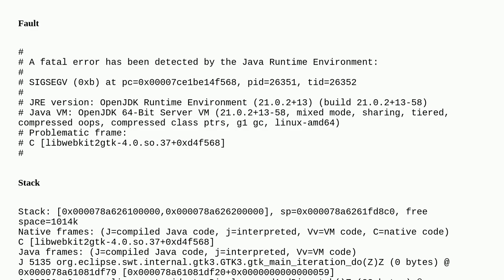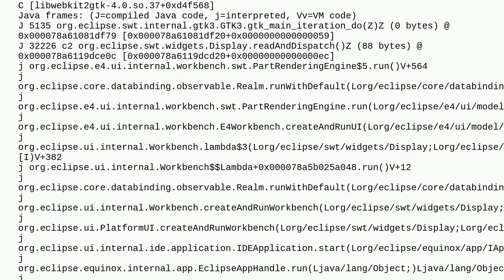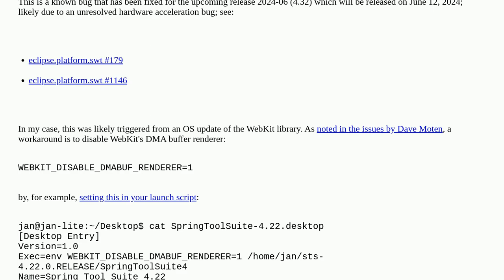Problematic frame: # C libwebkit2gtk-4.0.so.37+0xd4f568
A special thanks goes out to the community

  eclipse swt webkit webkitgtk